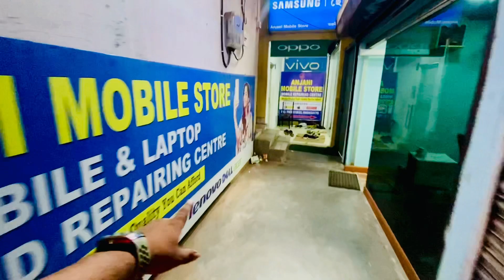A Day in my life! || Anjani Mobile Store ft. Bittu Poddar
If you want to repair your broken or damage device kindly contact with us.